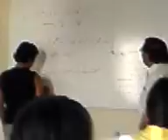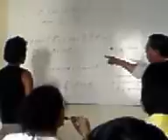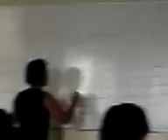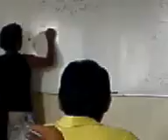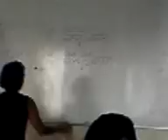UTP Analisis Matematico III Al Chato no le Entra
jajaja bueno a todos nos a pasado no... ?